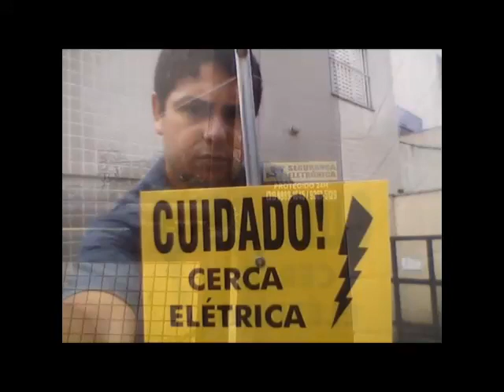BASTA CHOVER P/CENTRAL de CERCA ELÉTRICA DISPARAR.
👉Curso de Instalador Profissional de INTERFONES com certificado (clique no link)